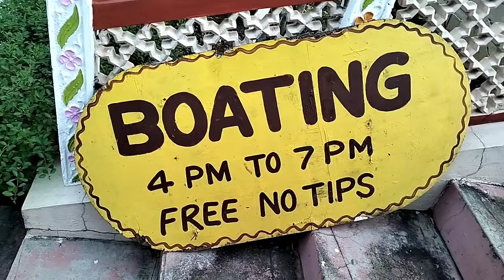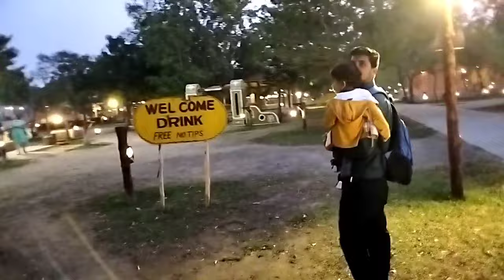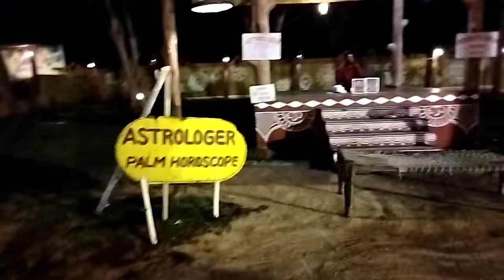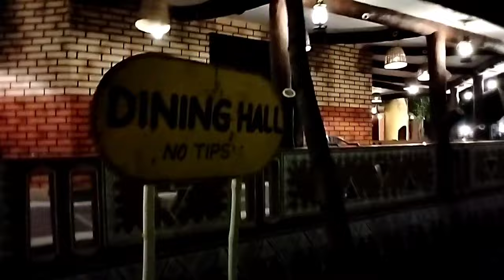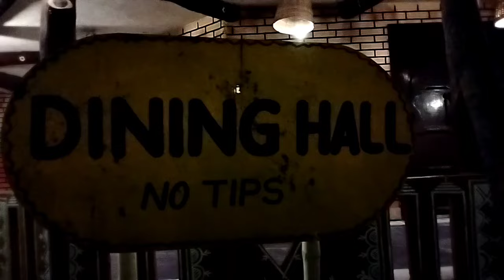RAJASTHAN IN CHENNAI..our first